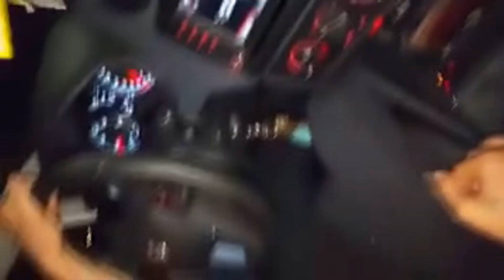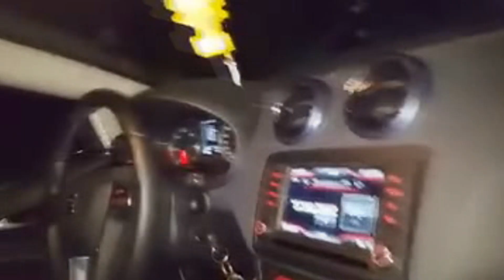CALABRESE INCAZZATO SCLERA 3 - PARODIA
Calabrese incazzato sclera 3 parodia ufficiale by DorianBe. Calabrese incazzato sclera 3 la parodia divertentissima alla Dorian Be. In questo video trash di merda, vediamo un calabrese incazzato perché l'amico ha insistito per uscire ed andare a Lecco, e per sbaglio strisciando contro un marciapiede, il calabrese Vince rovina un cerchione in lega della sua macchina nuova, procurandogli 1000 euro di danni. Il calabrese, non incazzato ma solo leggermente irritato, gli spiega con molta calma, che la macchina gli è costata 18 mila euro e che ancora deve pagare le rate ed è arrivato alla terza rata da pagare della macchina dato che la banca gli ha fatto un prestito di tale somma di soldi. Le urla atroci del calabrese in preda alla rabbia oltre a mandare a puttane il nostro cervello, ci fanno scassare dalle risate sia quando abbiamo registrato che quando ho montato questo video trash di merda. Avevo già visto tempo fa questo bellissimo video epico e spero davvero di farvi ridere anche a voi per quanto mi sono divertito nel rivedere nuovamente questo video virale. Questo video parodia epico non è un'offesa, e non è stata fatta per offendere nessuno ma tale video è stato creato solo a scopo di intrattenimento, satira, ironia, e umorismo. Vi invito a guardare altre mie parodie divertenti e video divertenti, e inoltre vi invito anche ad andare a vedere altre parodie epiche da altri due youtuber famosi di youtube Italia che fanno quasi il mio stesso format di video comici, ovvero: Alberico De Giglio in arte Albericoyes, e Simone Paciello in arte Awed o Awed ™. Detto questo mettete LIKE a manetta, COMMENTATE e CONDIVIDETE mi raccomando grandi :D

Buona visione e se volete altre parodie di giochi, parodie divertenti di film, parodie epiche di musica e canzoni, parodie divertentissime di pubblicità, parodie di youtuber di youtube Italia e youtubers mondiali, scrivetemelo come sempre nei commenti e lasciate un bel mi piace per questo video divertente Walt Disney XD